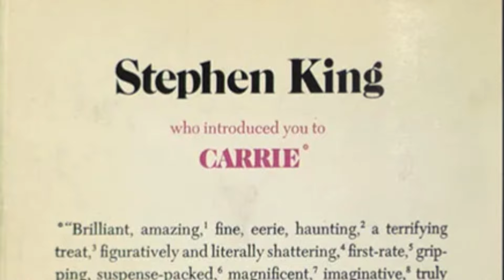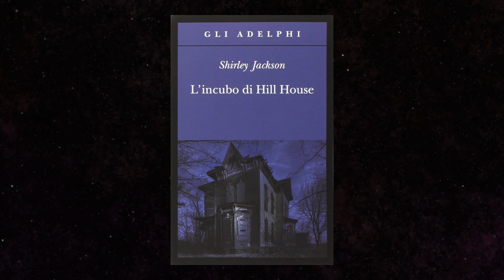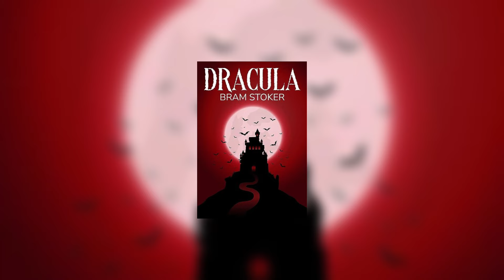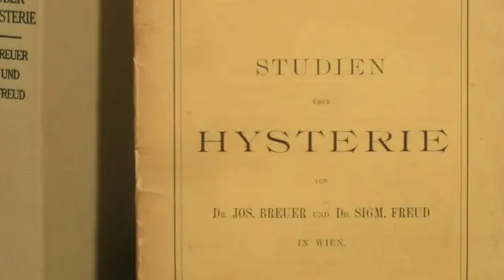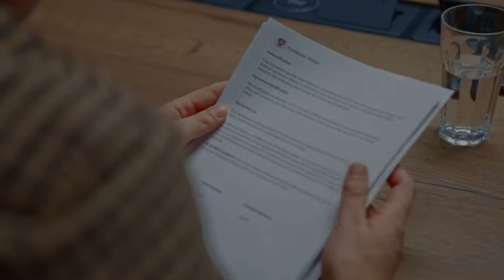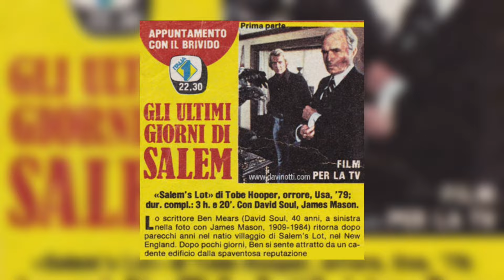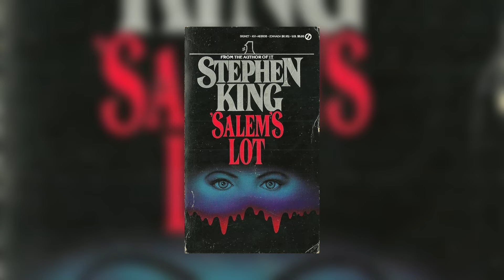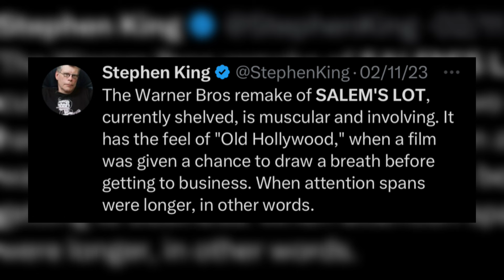Le Notti di Salem: Il Dracula di Stephen King | RETROSPETTIVA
📹 Secondo video essay dedicato ad un Romanzo di Stephen King e alle sue trasposizioni tv e cinematografiche.

00:00 Introduzione
01:20 Capitolo 1 - Il Romanzo (Salem’s Lot)
12:47 Capitolo 2 - La Prima Miniserie (Salem’s Lot 1979)
16:50 Capitolo 3 - L’Improbabile Sequel (A Return to Salem’s Lot 1987)
20:22 Capitolo 4 - Il Remake (Salem’s Lot 2004)
22:41 Capitolo 5 - Il Mistero di Salem’s Lot 202X

14:59 Piccola svista: David Soul interpretò Hutch nella serie “Starsky & Hutch”

- Passato e presente ep. “Sigmund Freud e il Mosè” (Rai Play)
- Interviste sulla rivista Cinefantastique
- Tony Williams - Larry Cohen: The Radical Allegories of an Indipendent Filmmaker